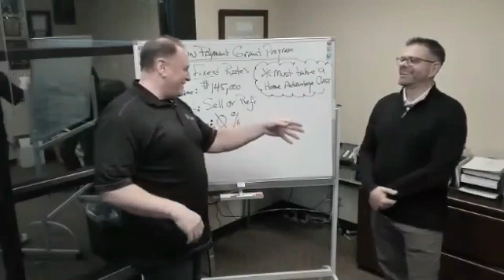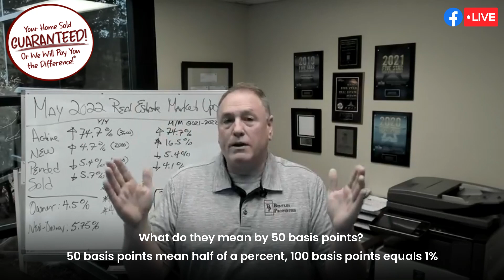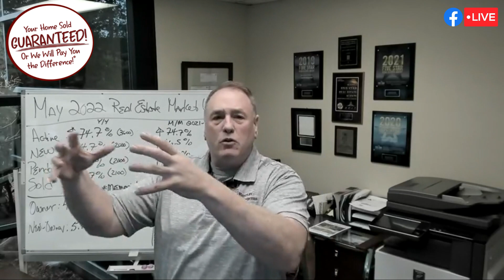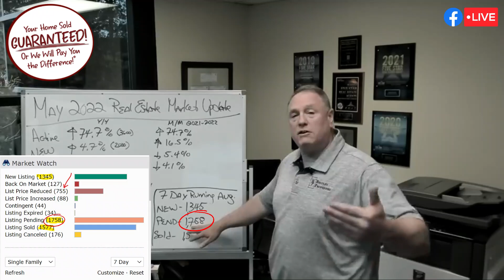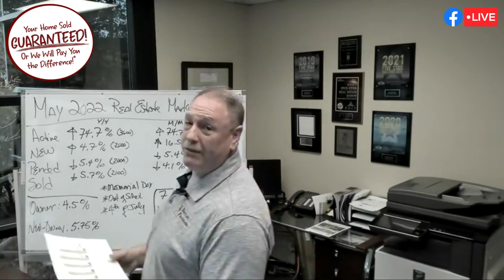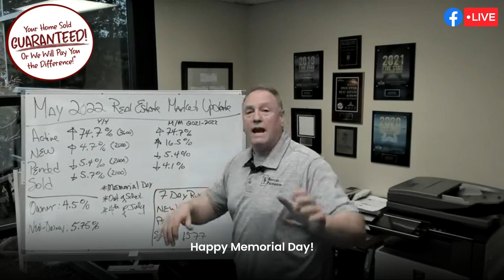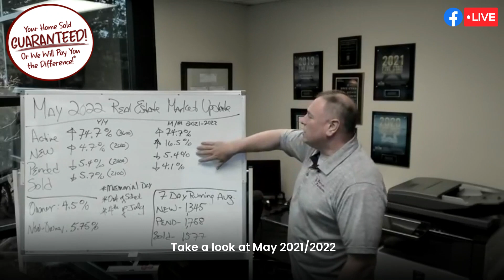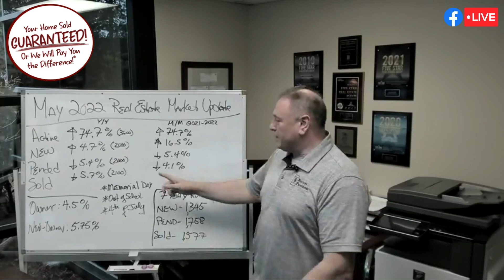The bubble is coming! The bubble is coming! Isn’t it? - George Moorhead with Bentley Properties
🏡 The bubble is coming! The bubble is coming! Isn’t it?

00:20 The bubble is coming! The bubble is coming! Isn’t it?
00:58 Remember, Please Subscribe!
01:55 What do they mean by 50 basis points?
50 basis points mean half of a percent, 100 basis points equals 1%
02:34 Rates on 30-year fixed-rate mortgages have dropped,
the most dramatic decline since April 2020
02:58 Investors seeking safety from Tuesday’s stock market sell-off bought bonds and mortgage-backed securities, pushing yields down this week.
05:30 7 Days Running Average.
08:32 Happy Memorial Day!
11:45 Take a look at May 2021/2022.
13:00 If the economy slows down, consumer demand will slow and that would likely lead to lower long-term rates, like mortgages. Bond yields or rates may already be giving us a sense that long-term rates may be close to peaking.
14:03 The biggest takeaway today for Buyers.
14:33 Remember, Please Subscribe!